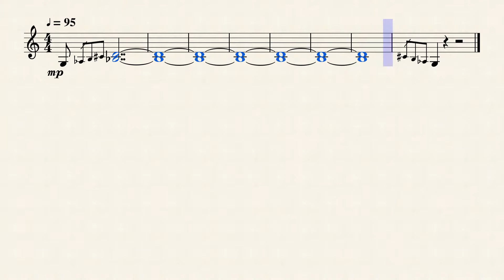Long Elevator (Undetale) - Violin Solo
My take of the "music piece" from Toby Fox "Long Elevator" from Undertale. Hope you like it! (it would be appreciated if you gave me a follow :D)